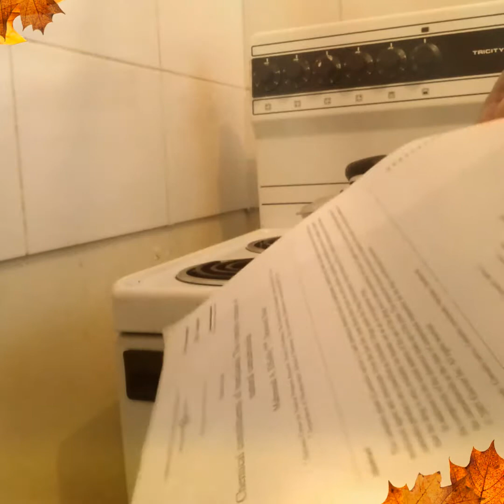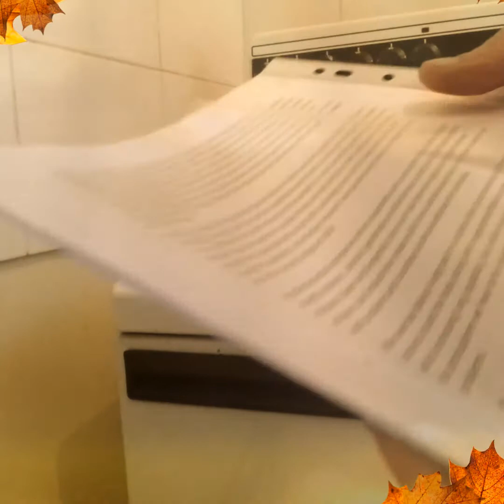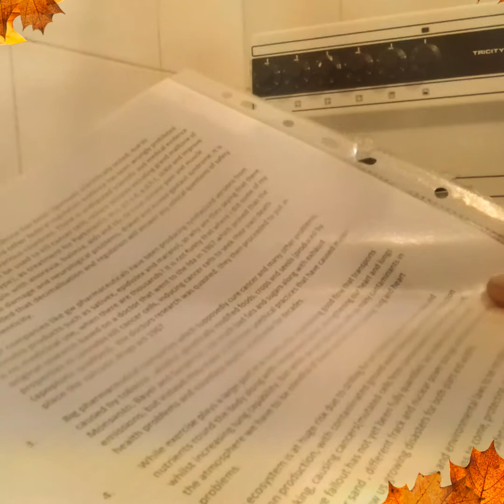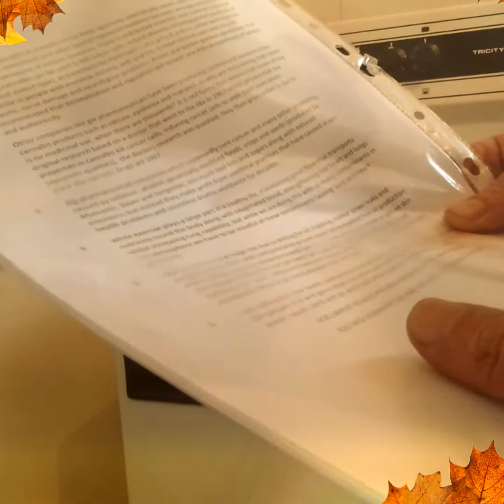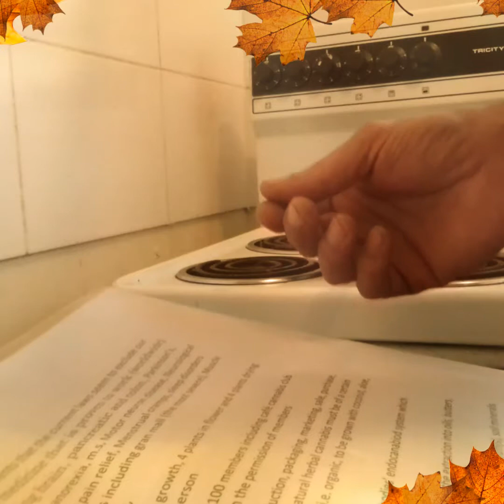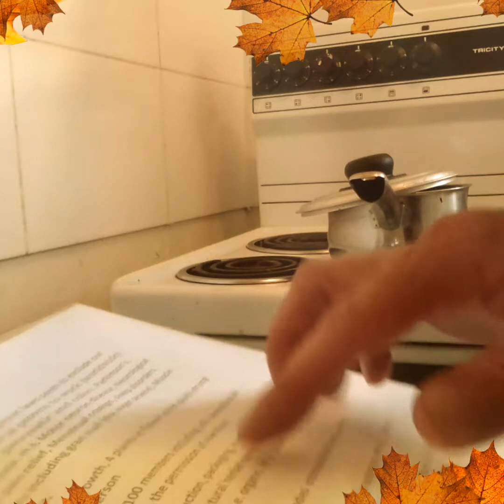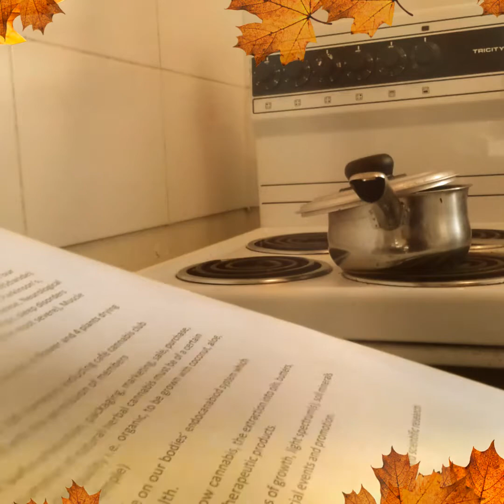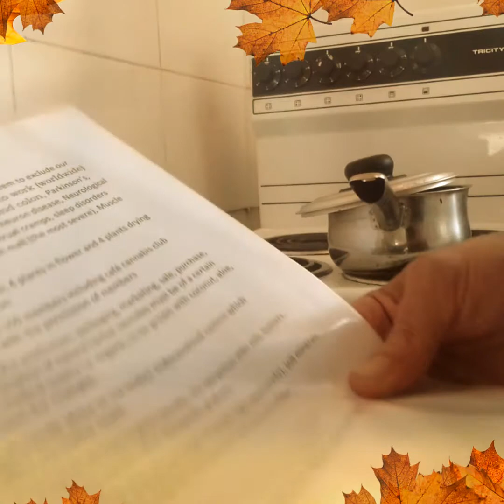How to make a wok's worth of cannabis coconut oil pt 2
The products produced are always organically grow and sourced -  Dr Simon Dudley,  founder 420 Wolverhampton